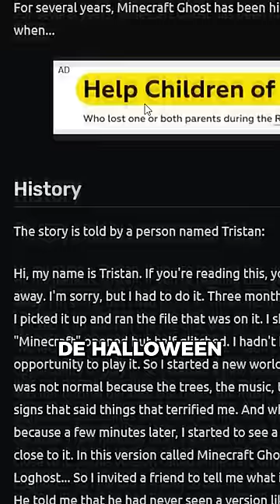Las VERSIONES PERDIDAS de Minecraft